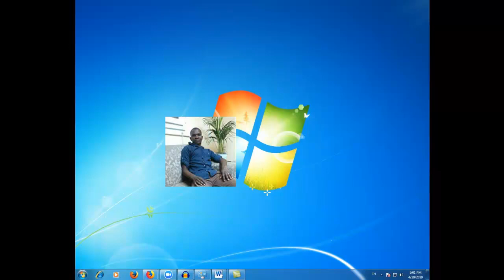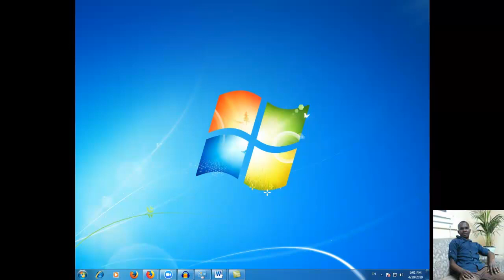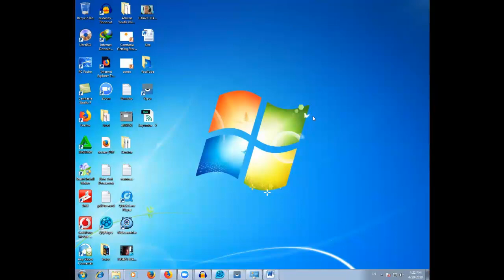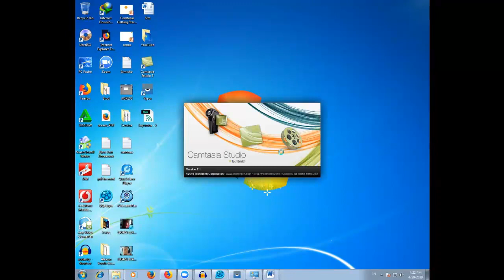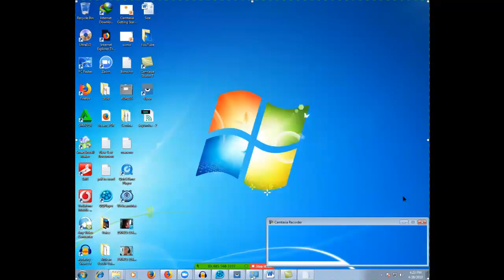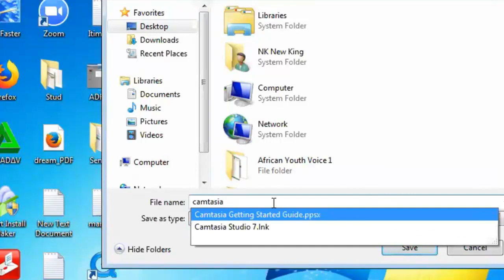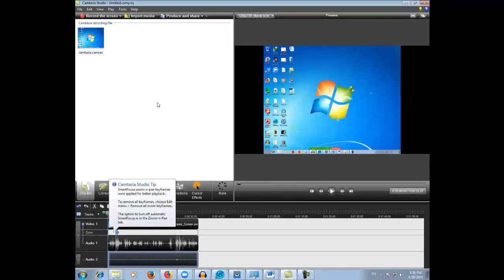Hii ndio programu inayotumika kutengezea video za YouTube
Ni somo lengine miongoni mwa masomo ya kompyuta katika somo hili utajifunza programu au software inayotumika sana kutengenezea au kuandaa video za youtube na ma youtuber wengi.

usisahau kusubscribe.

Jifunze Kompyuta - Desktop
Jifunze Kompyuta - Mouse
Jinsi ya kutengeneza beat kwa kompyuta kwa kutumia FL Studio - Sehemu ya 2
01_Maana Ya Kompyuta
DARASA HURU-JINSI YA KUIFANYA COMPUTER YAKO IWE FASTA (LAPTOP/DESKTOP)